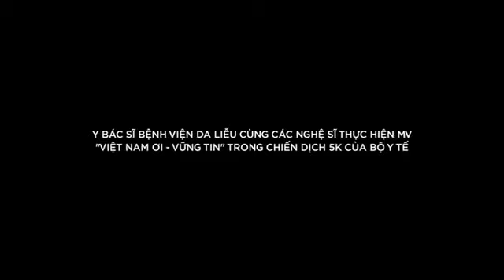CHỦ ĐỀ KỲ 4: CHĂM SÓC TẠI NHÀ CHO NGƯỜI BỆNH DA NẶNG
☎️Nếu bạn đang có những băn khoăn, khúc mắc về cách chăm sóc những bệnh nhân lớn tuổi, bệnh nhân bị đỏ da toàn thân, bóng nước, lupus, xơ cứng bì, vảy nến nặng,...chưa có điều kiện đến bệnh viện thăm khám và điều trị thì ngay bây giờ, hãy nhanh tay gọi đến số điện thoại: 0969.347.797 hoặc đặt câu hỏi dưới phần bình luận của chương trình để có cơ hội được BS. CKII Nguyễn Vũ Hoàng - Phó Trưởng Khoa Lâm Sàng 2 - Bệnh viện Da Liễu TP.HCM giải đáp trong chương trình tư vấn trực tuyến với chủ đề: Chăm sóc tại nhà cho người bệnh da nặng

📲Chương trình đang được phát sóng trực tiếp trên trang Fanpage Bệnh viện Da Liễu TP.HCM. Các bạn có thể truy cập theo đường dẫn sau để theo dõi chương trình:

💓Hãy nhanh tay lên nhé, bác sĩ sẽ ưu tiên giải đáp những bạn kết nối nhanh nhất với chương trình!

🏠Bệnh viện Da Liễu - số 2 Nguyễn Thông, phường 6, quận 3, TP.HCM.
⏰Thời gian khám bệnh của bệnh viện:
✔️ Từ thứ hai đến thứ sáu: Từ 6g00 đến 18g30 (khám cả giờ nghỉ trưa).
✔️ Thứ bảy: buổi sáng từ 7g30 đến 11g00, buổi chiều từ 13g00 đến 18g30
✔️ Chủ Nhật: buổi sáng từ 7g30 đến 11g00, buổi chiều từ 13g00 đến 15g00
✔️ Ngày Lễ, Tết: nghỉ
💟Để xem được nhiều nội dung Truyền thông giáo dục sức khỏe về da liễu, hãy truy cập kênh Youtube của Bệnh viện Da Liễu TP.HCM